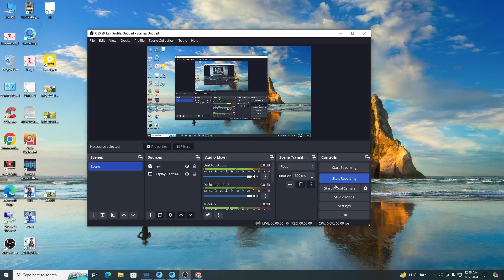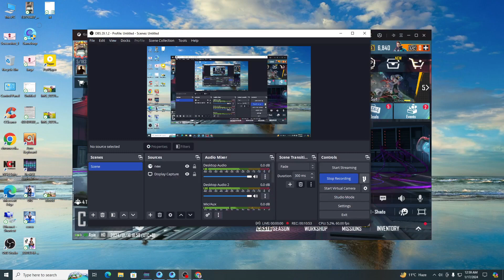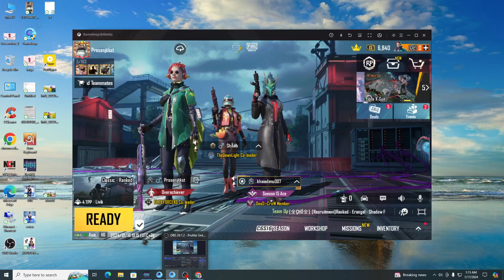Pubg New Update